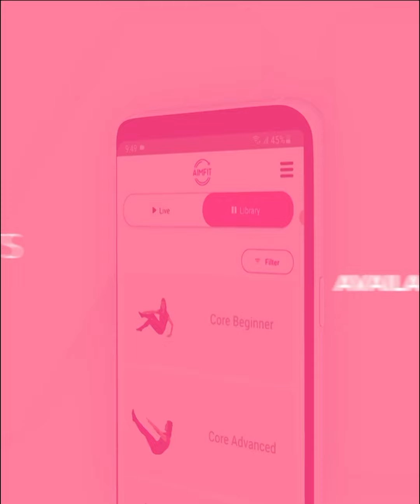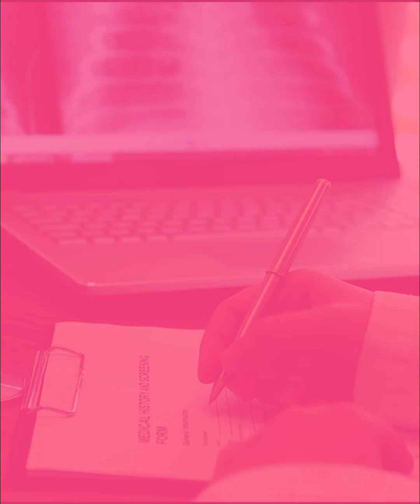Choose the right workout with AimFit app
When it comes to your workout, you need to find something you can see yourself doing on a regular basis,  something built around you. The last thing you need is another short-lived fling. Here are some ways to help you pick the right one when it comes to the long haul